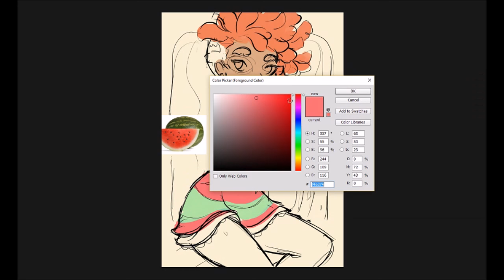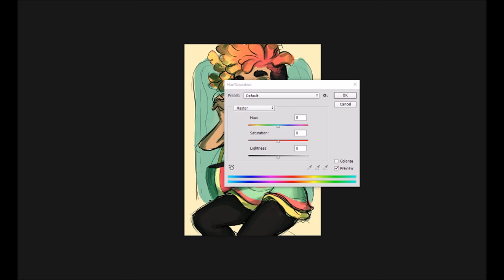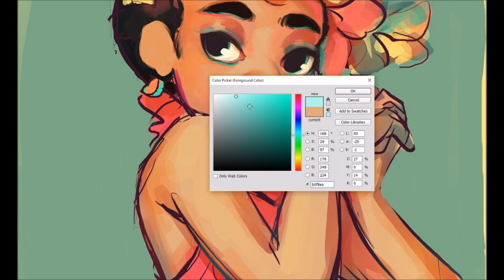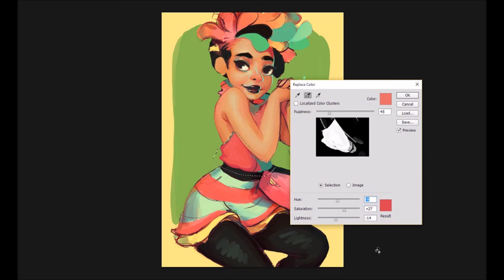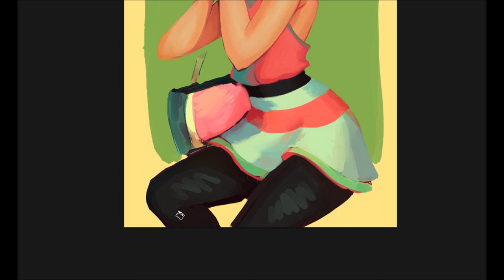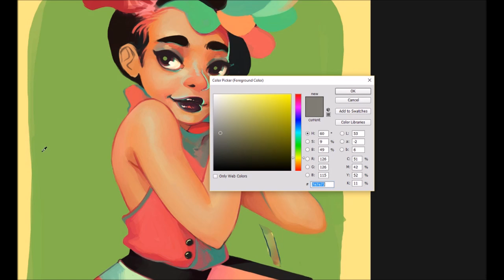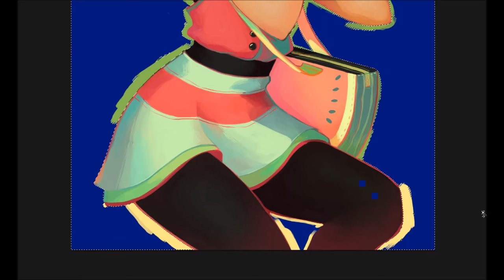Melon Progress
Progress of "Melon"
The theme was watermelon if it isn't evident :D Having a few tropical feels during the cold winter times
Photoshop CC
??? Hours